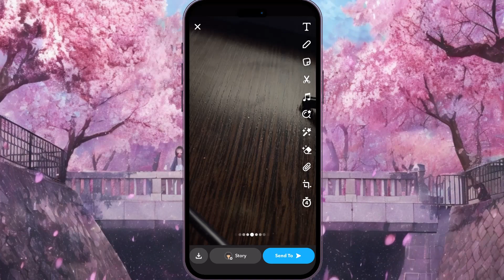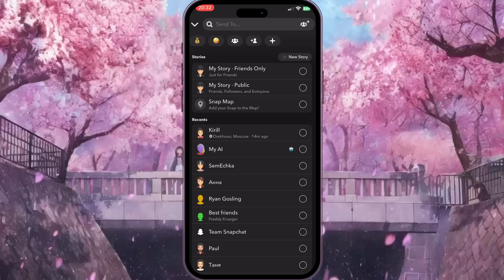How To Set A Time Limit To Viewing Your Snap In Snapchat (2024)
If you know a better solution, share it in the comments!